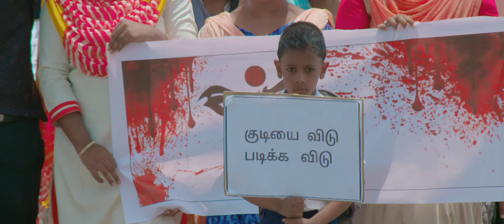Tamizha - Official promo | Vimaliesh sekar | Chandra sekaran | U.M stevan sathish | Lenin.A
Description

D.O.P : Lenin.A

Song : NaveedRehman

Lyrics : Lathapreetha

Stunt : Mohan Stupido

Assistant Directors : RPAyyaparaja , Ajay

Team : Shankar , Kannan , AbdulMalik , Santhanamari , Salman Sk .